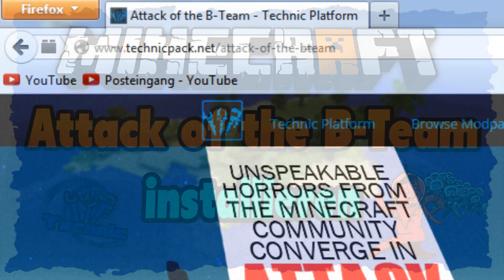Minecraft: Attack of the B-Team (Galaxy) Modpack installieren [Tutorial] [Deutsch|HD+]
►► Infos:

In diesem Video zeigen wir euch ganz kurz und kanpp wie ihr das Attack of the B-Team Modpack installieren könnt. Attack of the B-Team Modpack ist ein noch relativ neues Modpack im Techniclauncher welchen ihr hier downloaden könnt:

► Postfachadresse:

TheMiners007
Postfach 161116
18024 Rostock